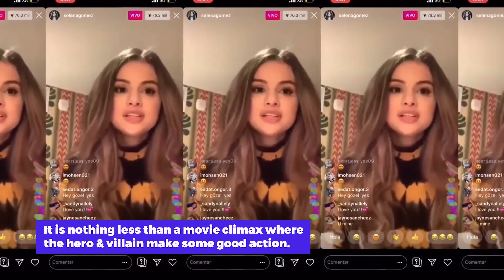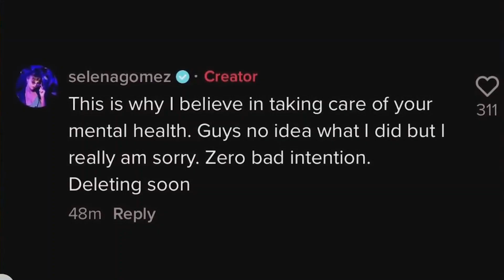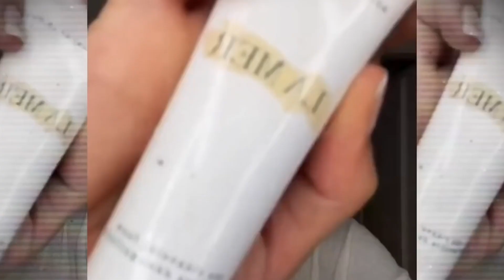Selena Gomez Deliberately Threw Shade At Hailey Due To Ongoing Love With Justin!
I know , you have clicked on this video just to soak up in a celebrity gossip but let me tell you “ It’s just not a feud between Selena & Hailey but the rivalry is for the love of justinbieber"

Just like the saying “ Everything is fair in love & war” , the fans of these celebrities have taken it quite seriously and we are going to unfold the real truth behind these ongoing controversies.

So, What really went down between haileybieber & SelenaGomez?
The stars have had a tumultuous relationship over the years.

About Celeb House
🎥 Videos about Celebrities, Celebrity Gossip and Celebrity juice!
🎨 Written, voiced and produced by Celeb House
❓ Copyright Questions
106 and 106A, the fair use of a copyrighted work, including such use by reproduction in